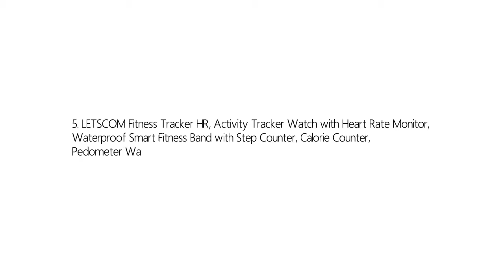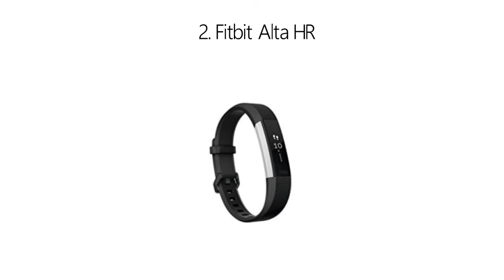Top 5 Best Fitness Tracker 2020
5. LETSCOM Fitness Tracker HR, Activity Tracker

4. Lintelek Fitness Tracker Heart Rate Monitor, Activity Tracker

3. Letsfit Fitness Tracker HR, Activity Tracker Watch

2. Fitbit Alta HR

1. Letsfit Smart Watch, Fitness Trackerp Monitor, 5ATM Waterproof Smart Watch for Men Women